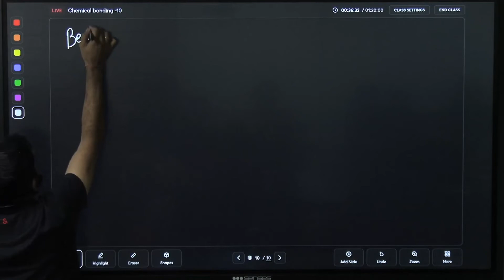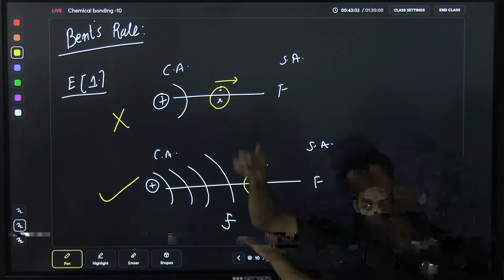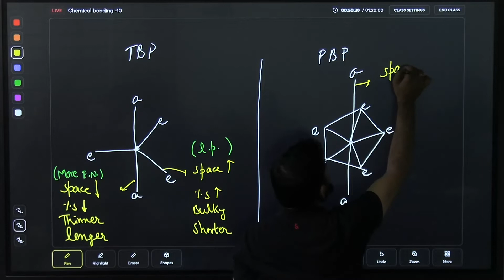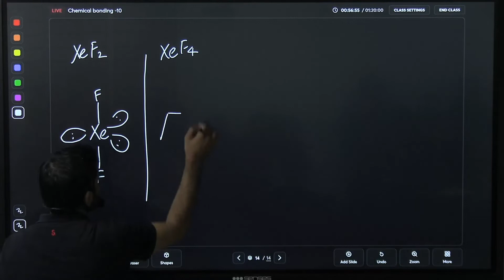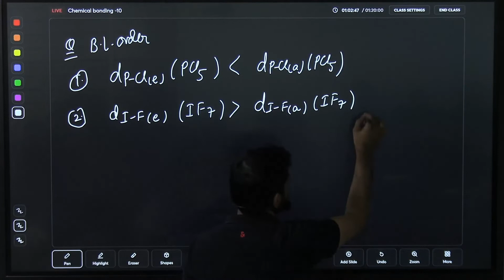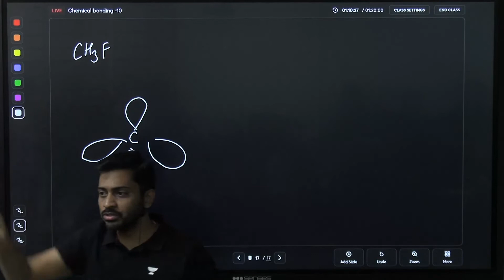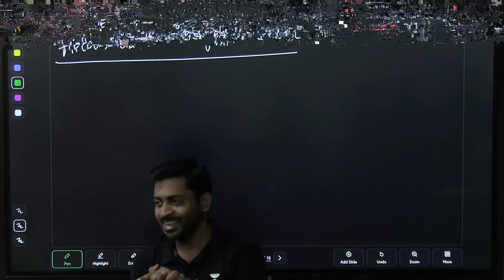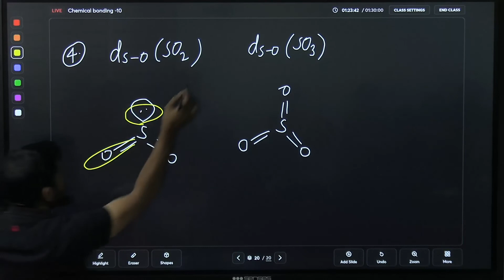Chemical Bonding | Bents Rule | Sanjay Sodhani | Inorganic Chemistry | JEE Conquer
Hello Students,

In this session,  Sanjay Sodhani Sir will be discussing JEE important topic "Chemical Bonding Bents Rule, he will cover the basic concepts of the chapter and some special tricks to remember the concepts and solve questions.

JEE Conquer is a free YouTube channel to help JEE aspirants in their preparation for JEE Mains and Advance exams 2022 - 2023. The channel will guide you in making a strategy to decode the JEE question paper, revise every detail of all the subjects, and make a study plan that will help you prepare with confidence. Our Unacademy experts are committed to giving the best guidance for JEE preparations by analysing the crucial needs of the students who want to crack the entrance exam and get through IIT JEE.